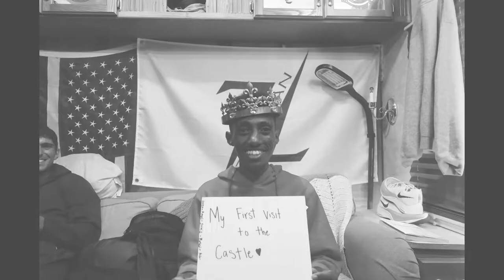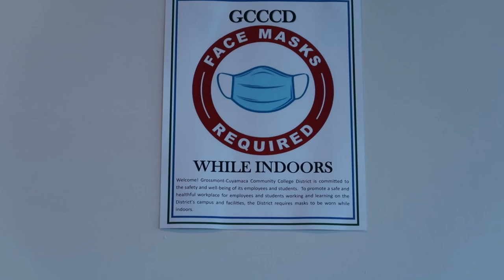Mt Sac invitational :0